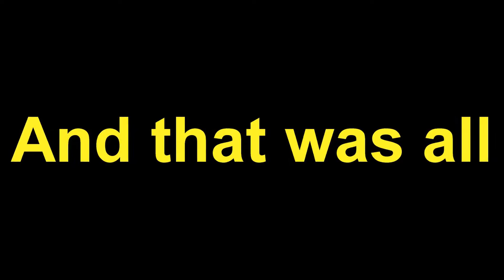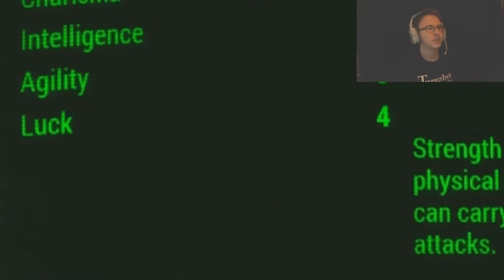Let's Play Fallout 4: Episode 7 - A Tale of Jaunty Tunes and Failure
Please press that like button if you even had a remotely decent time watching! Zat vood be nice